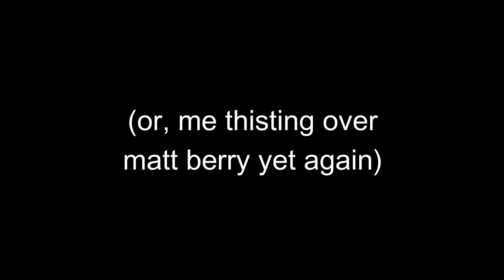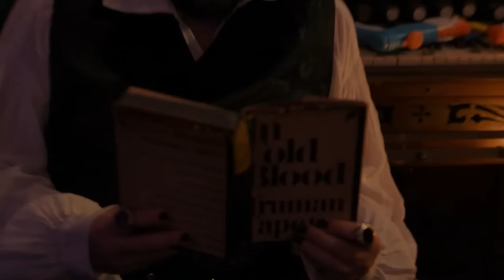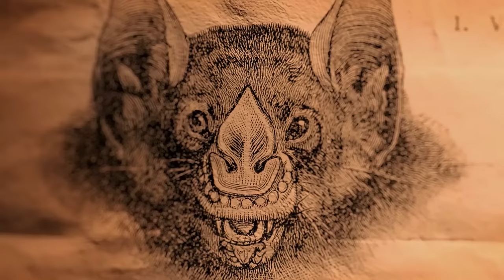Laszlo Cravensworth being the world's no.1 dad for 15 minutes (WWDITS)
from the show 'what we do in the shadows' - all season 4 clips.